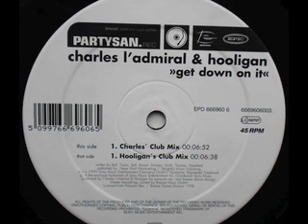SPEED GARAGE - CHARLES L'ADMIRAL & HOOLIGAN - GET DOWN ON IT - (Hooligan's Club Mix)